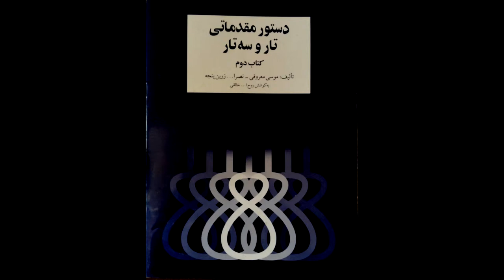تمرین 39سه تار نیما فریدونی دستورمقدماتی تار وسه تار کتاب دوم هنرستان موسیقی روح اله خالقی